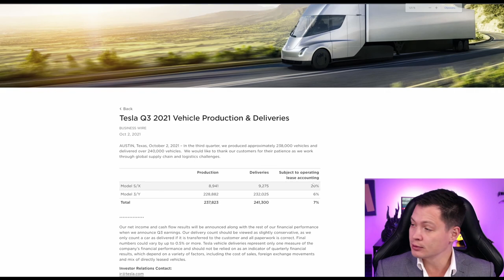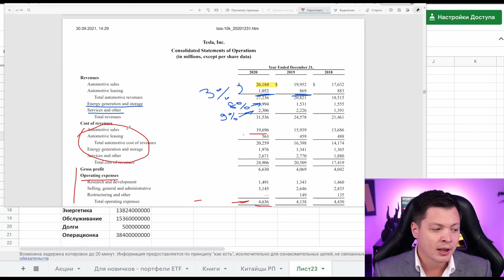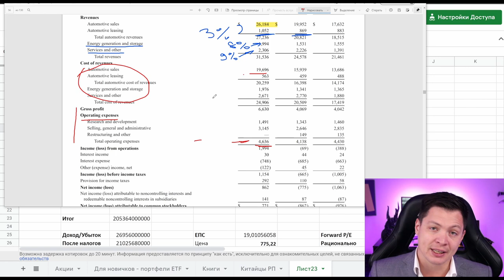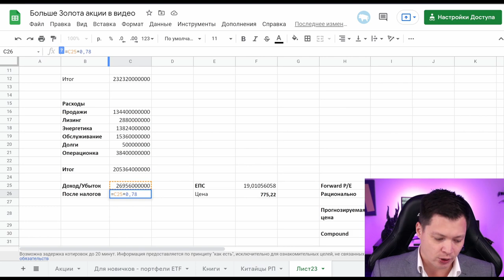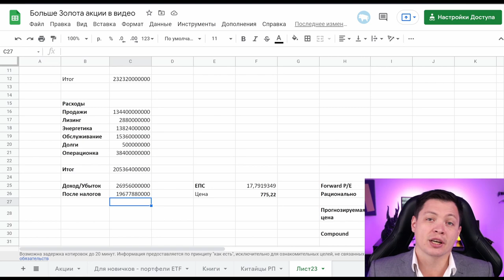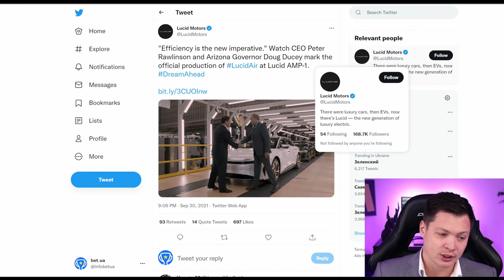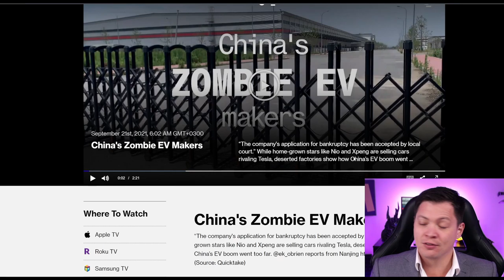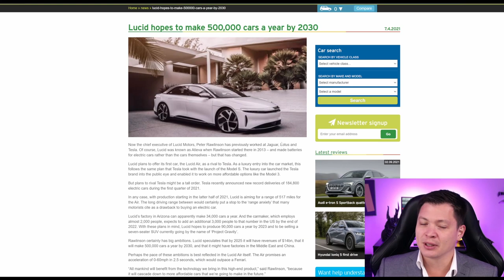Тесла до 1800$ | Мое отношение к Lucid (LCID), NIO etc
🚀 Давай разберем электрокары, что в них так, а что не так и почему я не инвестирую с Люсид, а выбираю именно Теслу.

🔴 Тайм коды:
00:00​ Приветствие. О чем это видео
00:40 Tesla Q3 продажи автомобилей
01:38 Откуда берем цифры
03:32 Мой подсчет Теслы
09:16 Что по Lucid, Nio и другим
13:30 Стоит ли инвестировать в LCID
16:26 Резюме по электрокарам
18:18 Итоги

Мой курс:
🤑Фондовый рынок и психология денег

💰 Брокеры:
Freedom Finance/Tradernet: